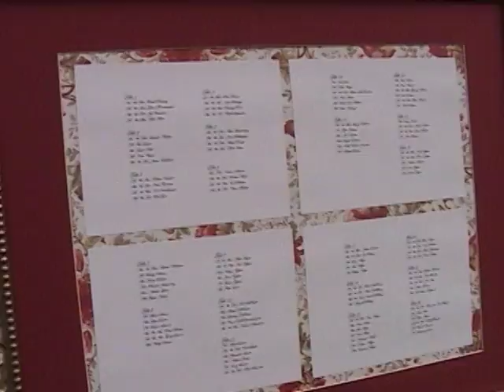VTS 01 1